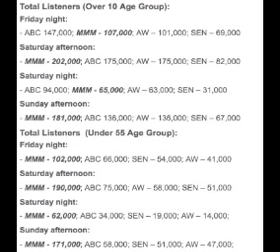18/08/2012 No One Rates Triple M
This Saturday Rub clip features JB, Garry, Spud and Damo with JB explaining how Triple M have dominated the ratings even while they've been in London, even though the other stations like to manipulate the numbers to make themselves look like the leaders. There's also a semi heated discussion about Stevie J's smothered kick last night. And Damo hangs it on the Regal because his first tweet is a flattener.

All content owned by Southern Cross Austereo.